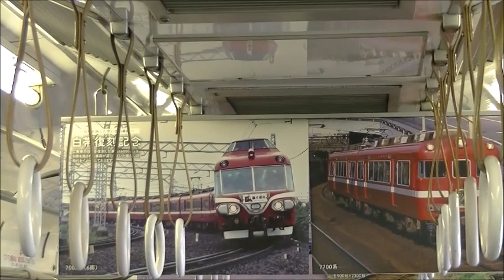【12年ぶりに復刻】名鉄6000系白帯車に乗ってみた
一度見てみたかったものです
5月8日まで運用するらしいです